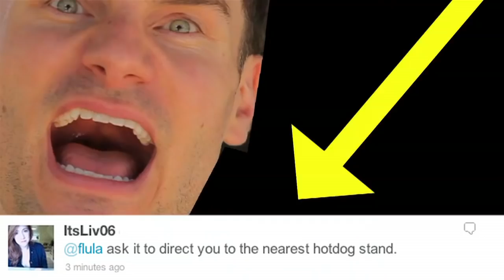Siri, Hot Dogs, Milk! - I Have Ten Minutes (Tell Me What To Do)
I have Ten Minutes with the iPhone 4S and Siri, the Voice Command Lady!  Tell Me What To Do!

Flula Shop! //

BOOM! Hallo to you!  I am Flula Borg, a German Man of Adventure and Music and Many Other Items of Dopeness! You have perhaps seen me inside Pitch Perfect 2, or in my Automobile making Musik in my Auto Tunes series, or wondersing why Jennifer does poop at Partys (I still do not knows why!)  Join me here for YouTube-Exklusive Content inkluding Vlogs, Celebrity Interviews, Dope Musik, Comedy Times, Drama Times, DJ Times and much many more Dope Times! See you soon and oh yes: DÄNCE!!